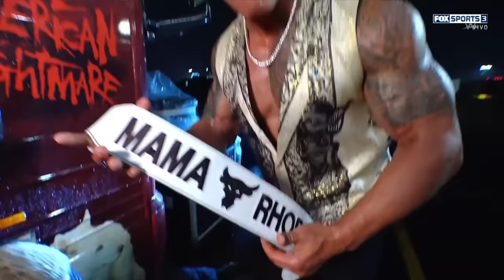The Rock humilla a Cody Rhodes - WWE RAW 25 de Marzo 2024 Español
Todos los contenidos de World Wrestling Entertainment, incluyendo nombres de talentos, imágenes, similitudes, eslóganes, movimientos de lucha libre, marcas comerciales, logotipos y derechos de autor, son propiedad exclusiva de World Wrestling Entertainment, Inc. y sus subsidiarias. Cualquier otra marca comercial, logotipo o derecho de autor pertenece a sus respectivos propietarios.